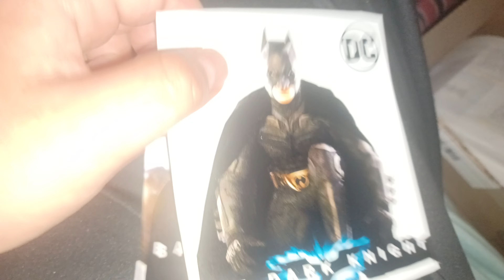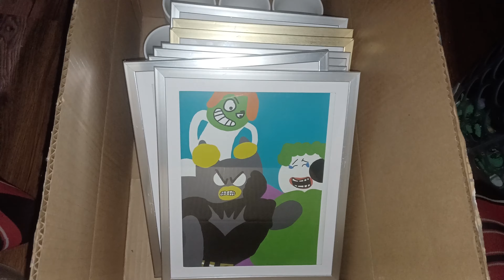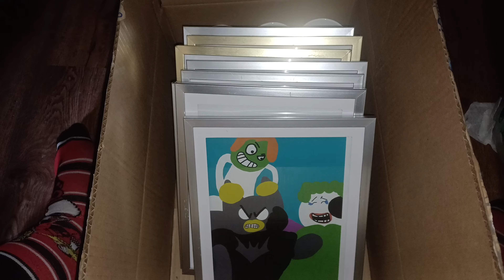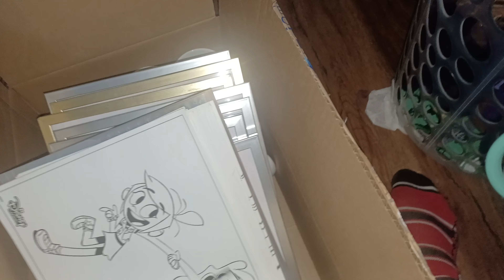Showing my product For my Shop at Swap meet